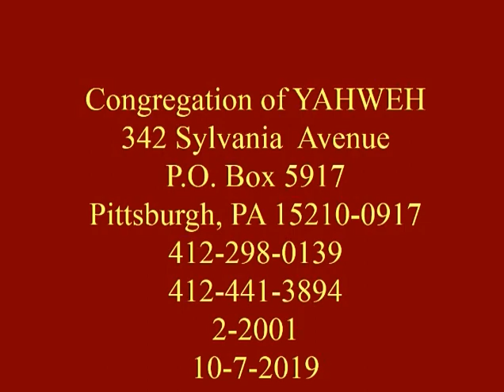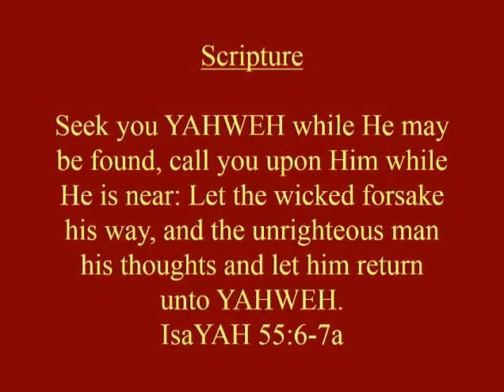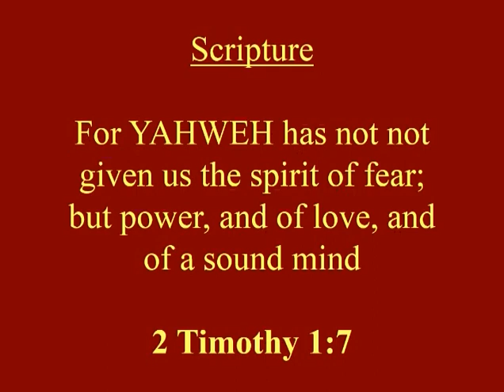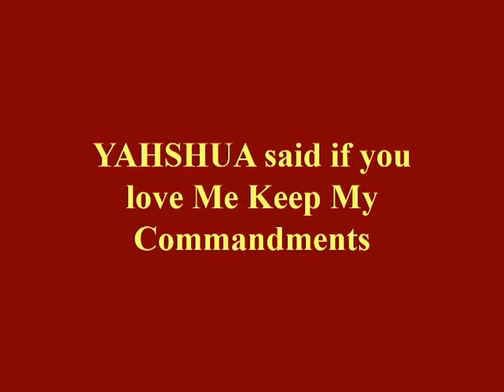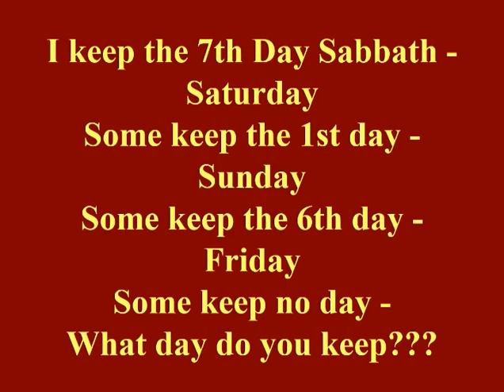Order My Steps In Your Word YAHWEH Part 1 - Scriptures of YAHWEH 12/17/2019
Pastor Beverly Gordon
Apostle Hannah YAH